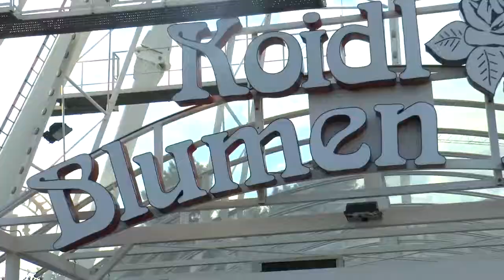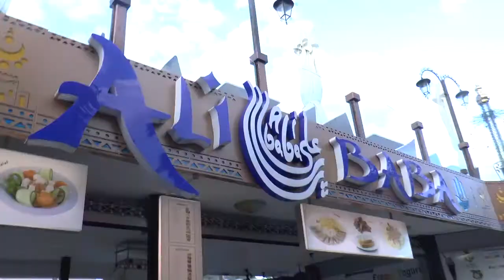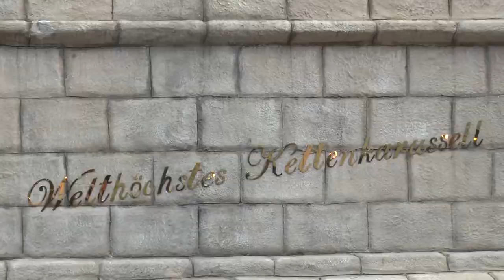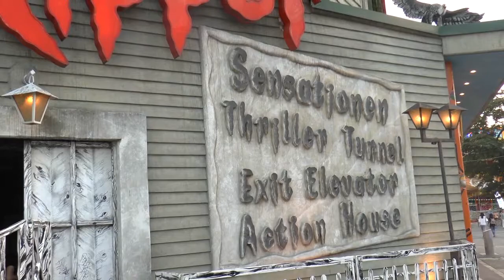WIEN - SALZBURG MIT MA SAINT